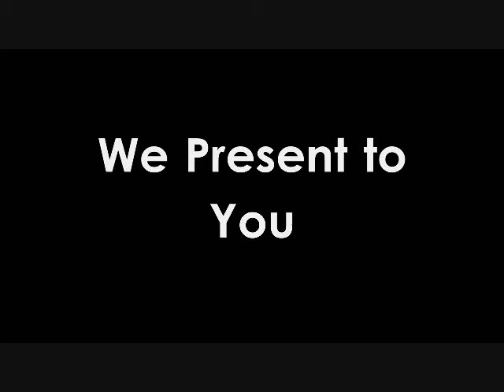SOME UPDATES | Ace of Spades Episode 4 | W/ Vinnie & Nick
We play ace of spades while Vinnie talks about the future of the channel
2 videos a day, that's some work when you spend 7 hours at school 5 days a week.